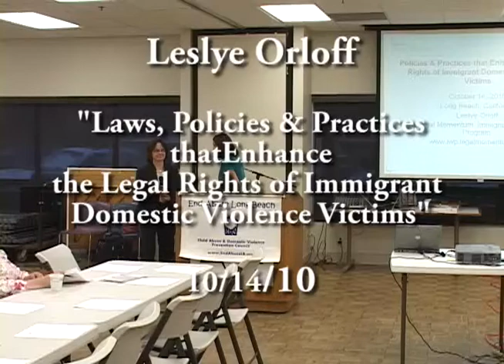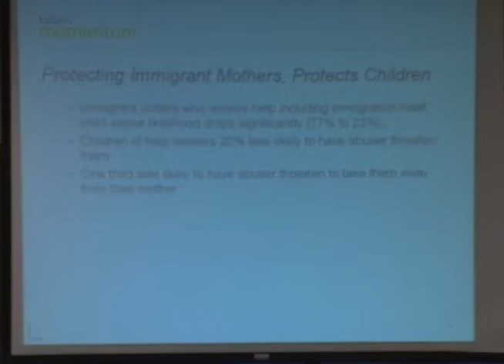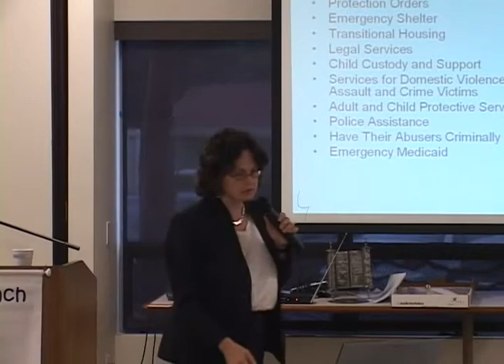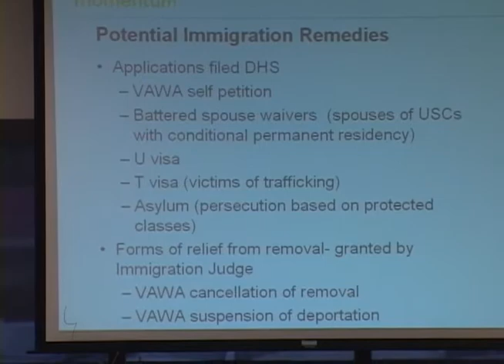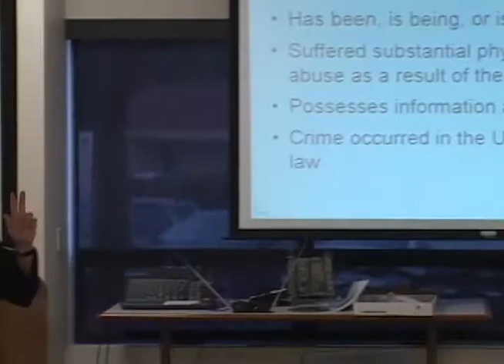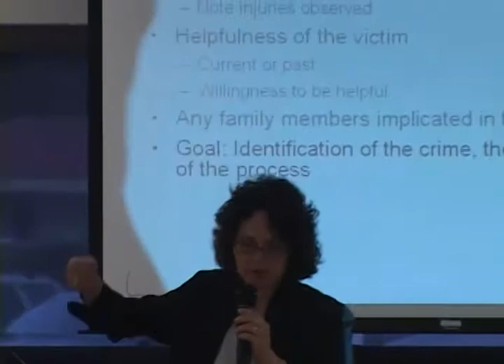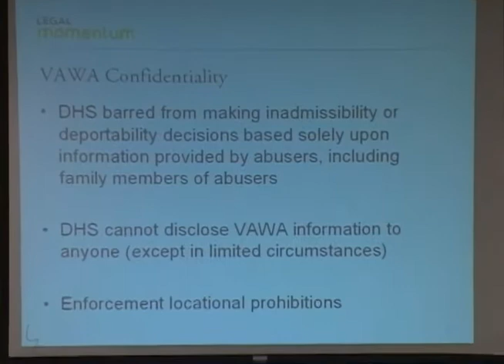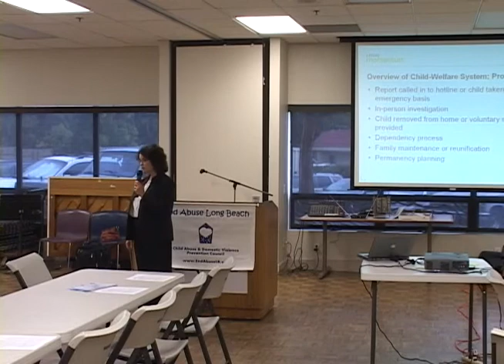"Rights of Immigrant DV Victims" - Leslye Orloff, JD - 10/14/10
"Laws, Policies & Practices that Enhance the Legal Rights of Immigrant Domestic Violence Victims"
Over the past 20 years Congress has dramatically expanded protections, legal options and access to victim services for immigrant victims of domestic violence, sexual assault and human trafficking.  These legal protections include access to legal immigration status, work authorization and protection from deportation for immigrant victims.  Immigrant victims in the process of filing for and receiving legal immigration status qualify to receive a range of federally and state funded public benefits including access to health care, housing, post secondary educational grants and loans. All persons without regard to immigration status are entitled to receive services and assistance that is necessary to protect life and safety.  Further, immigrant parents including those who are undocumented, detained or deported, have a constitutionally protected right to care for, nurture and have custody of their children absent a finding of unfitness.  However, the ability of immigrant victims to access these protections has been hampered in recent years as immigration enforcement and anti-immigrant sentiment have increased. Advocates, attorneys, social workers, psychologists, law enforcement and other professionals with knowledge about legal protections for battered immigrants and their children are the key to assuring that immigrant victims actually receive the legal relief, social services and benefits available under state and federal laws.  This workshop will:
 •Provide an overview of the range of legal immigration status options available for immigrant victims;
•Discuss how to help immigrant victims who become the subject of immigration enforcement avoid detention, highlighting recently released Department of Homeland Security policies;
•Outline the range of federal and state funded assistance open to undocumented battered immigrants and highlight the additional benefits immigrant victims filing for immigrant relief can receive; and
• Highlight the latest state court decisions and other resources to help immigrant domestic violence win contested custody cases against their abuser and to help victims stave off attempts to terminate their parental rights.